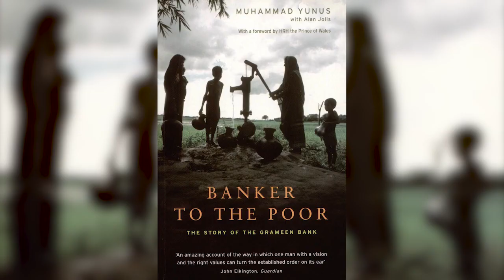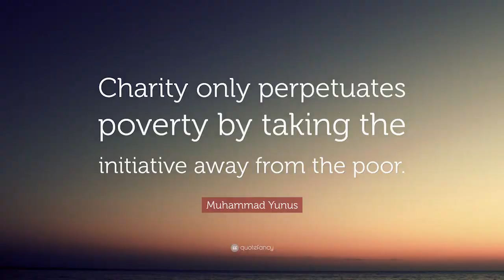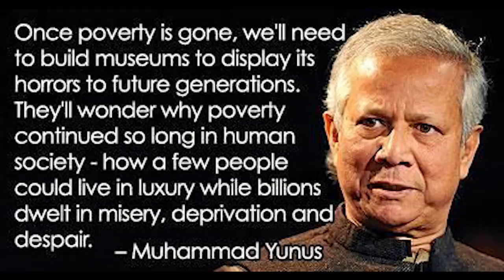Banker to the Poor - By Muhammad Yunus and Alan Jolis | Hrishikesh Deshmukh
What is the story behind the establishment of Grameen Bank in Bangladesh which has acted as a model for microfinance institutions throughout the world?

What prompted the founder of Grameen Bank, Mr. Muhammad Yunus, to leave his secured government job & work towards poverty alleviation?

How has the journey of Grameen Bank as well as that of Mr. Yunus unfolded through all these years?

Book Clubs are arranged as a part of NIRMAN Workshops to encourage reading habits amongst participants as well as to disseminate information about insightful books. Know more about Grameen Bank & its founder Mr. Muhammad Yunus as NIRMAN Alumnus Hrishikesh Deshmukh presents an interesting story of the pioneering work done in the field of microfinance.